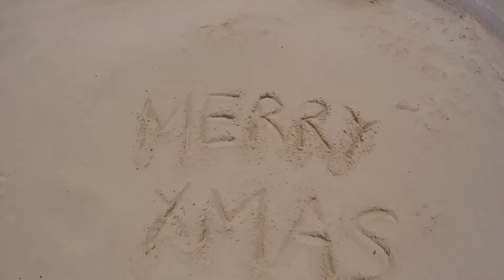GoPro | Mozambique 2017-2018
Mozambique, Vilankulos
Bazaruto Island
Paradise Island / Santa Carolina
Magaruque Island

Filmed with GoPro Hero 4+ and edited on Premiere Cut Pro